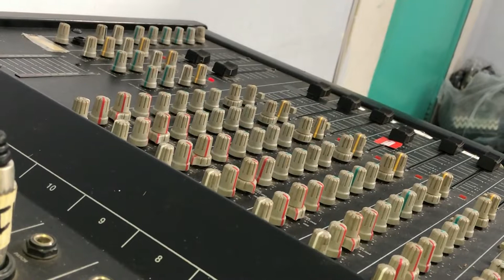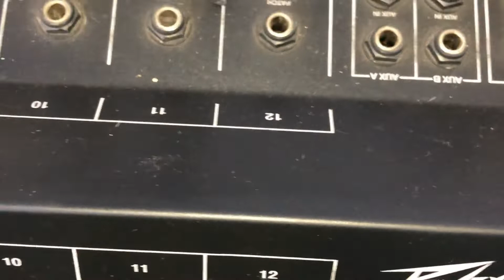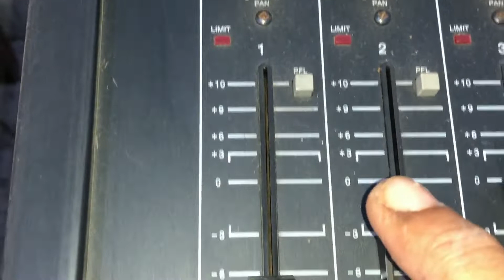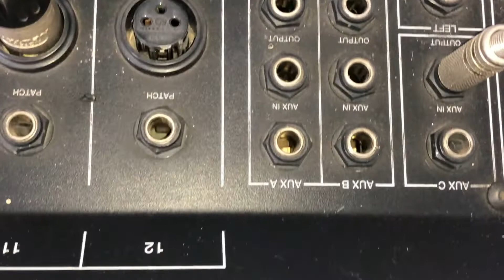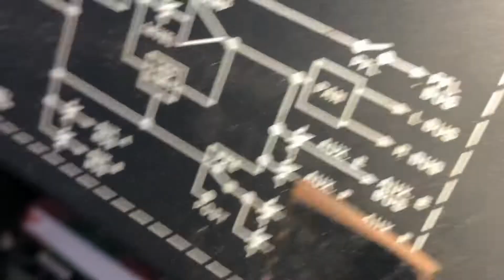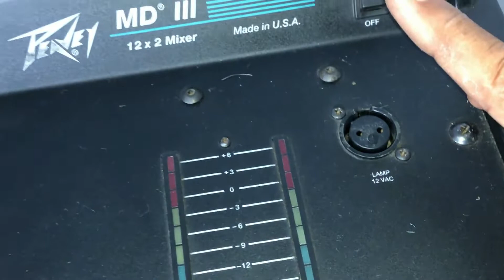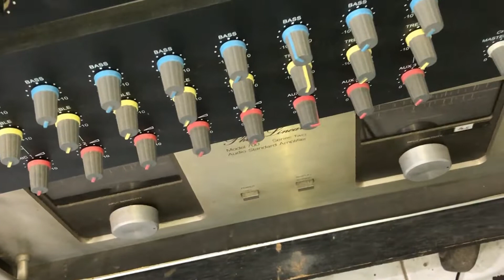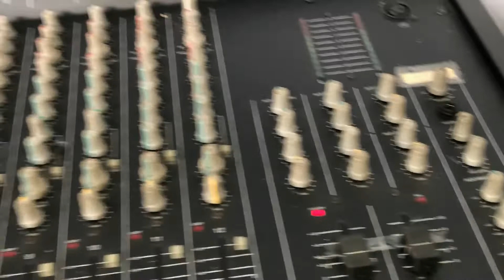RIVIEW MIXER PEAVEY MD 3 III 12 CHANNEL ORIGINAL USA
Selamat berjumpa kembali dengan rudy sound system, kali ini kita akan mereview mixer peavey md III 12 channel original usa, yuk ikuti terus video sampai selesai .  Kami menyajikan lagu pop, dangdut koplo, rhoma irama, jaranan, ska, reggae, jazz dll semoga terhibur.